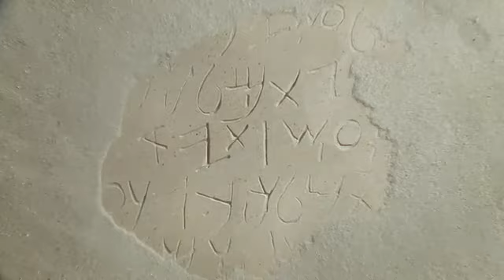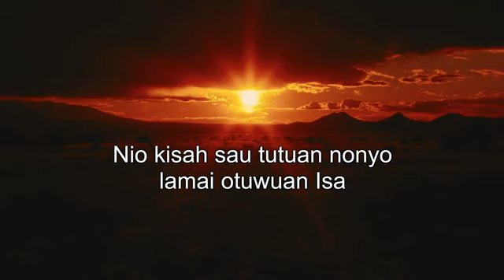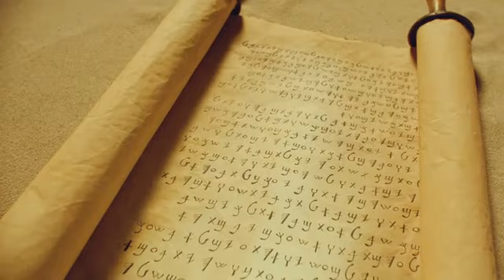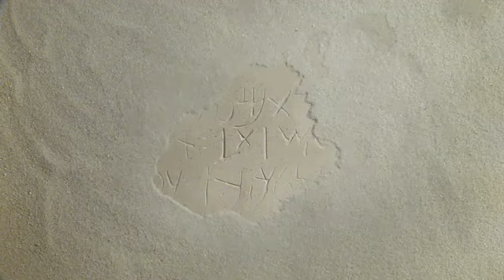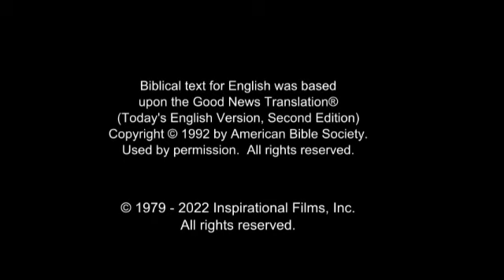JESUS Film in Tomini